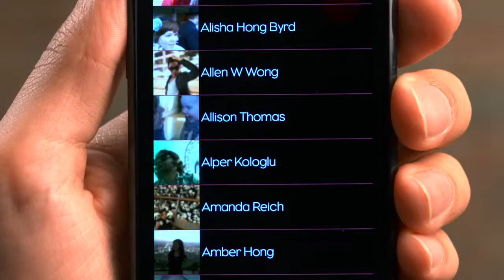Dance Central 2 Dance*Cam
The free Dance Central 2 Dance*Cam mobile application will allow dancers to select previews of some of today's biggest dance tracks taken straight from the acclaimed Dance Central 2 soundtrack, practice their moves, and record themselves dancing.

Once a performance is recorded, Dance*Cam "Dancifies" the routine into a fun personalized music video, combining your dance moves! Users can showcase their skills on Facebook and challenge their friends to a mobile dance battle. If they accept, a mash-up video of both friends' performances is created, letting Facebook friends see who really busted the best moves!